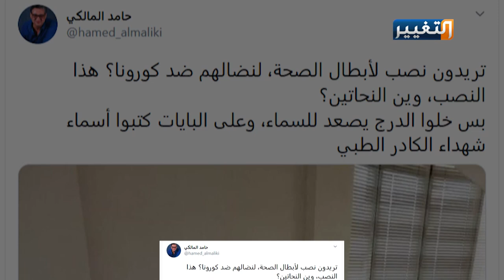ما قصة أول عراقي يصعد إلى السماء بحثا عن الحياة؟ | تقرير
العطاء والبطولة والتضحية والولاء.. جميعها تجسدت في الجيش الأبيض.. جيشٌ من نوعٍ فريد.. جيشٌ يَهِب الحياة ولا يسلِبها.. سلاحه العلم.. وذخيرته الوعي.. وزاده الصبر.. هذا هو الجيش الذي يواجه عدوين لدودين في آنٍ واحد.. الأول فايروسٌ خفيٌ خبيثٌ لا يرى بالعين المجردة.. اسمهُ كورونا التاسع عشر.. بتاجهِ وصولجانه وأعوانه وأقرانه.. والآخر.. قلةُ وعيٍ واستهتارٍ من قبلِ ثلةٍ لا تأبه بحياة عشرات الملايين..